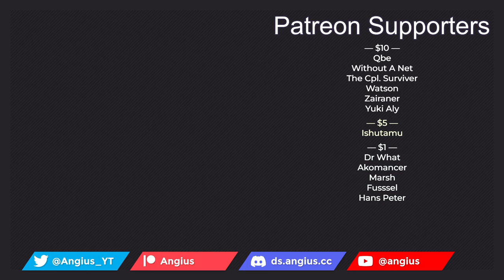Sentai Daishikkaku — episode 2 — Espionage Ain't Easy — blind reaction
When the Monster Army invaded Earth thirteen years ago, the Divine Dragon Rangers rose up to stop them! With the war raging on, these great heroes are mankind’s last hope!

In truth, the invaders were subjugated within a year, forced to continue to crank out a monster a week for the Rangers to crush in front of their adoring fans! But one monster has had enough. Something has to change! He’ll rebel against the might of the Dragon Rangers and destroy them all...from the inside!

Also known as GO! GO! Loser Ranger!, 戦隊大失格,  Ranger Reject, No Longer Rangers

Tentative schedule of my reactions and commentaries:

Monday        | Sentai Daishikkaku
Tuesday        | Yuuki Yuuna
Wednesday  | Spice and Wolf
Thursday      | Unnamed Memory
Friday           | Mysterious Disappearances
Saturday      |
Sunday         | Blue Archive
0:00 Intro
5:50 Reaction
30:00 Discussion
1:03:57 Closing thoughts